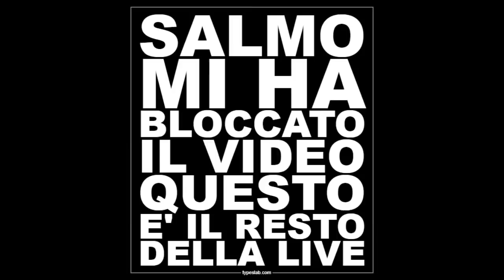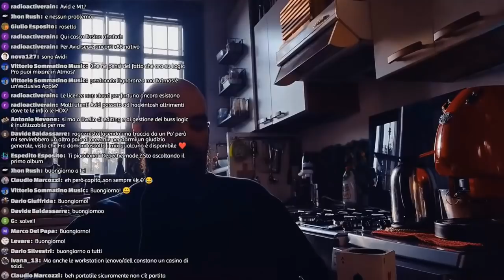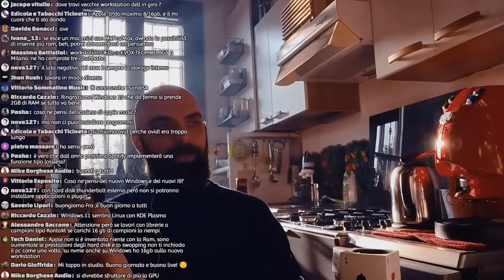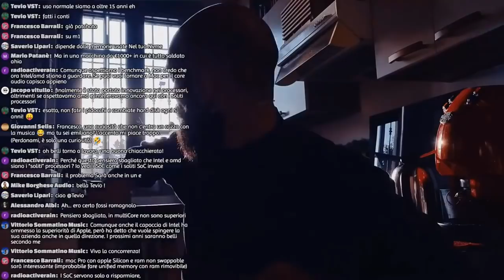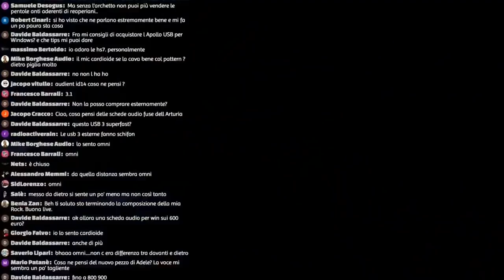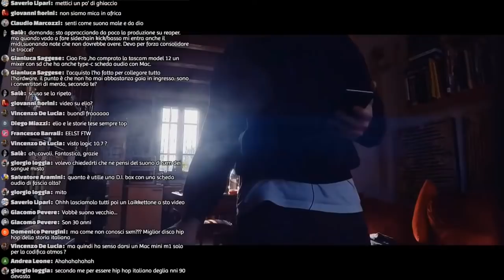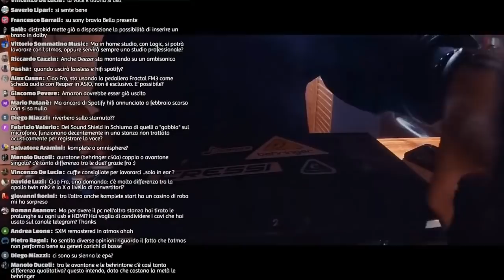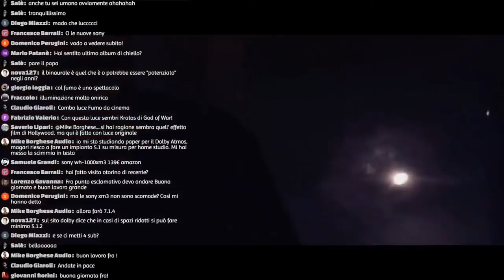salmo mi ha bloccato la live, ecco quello che si è salvato di stamattina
Bello il copyright! Quindi parliamo di mac m1 max pro luce gas telefono
e cazzeggio del venerdì vario